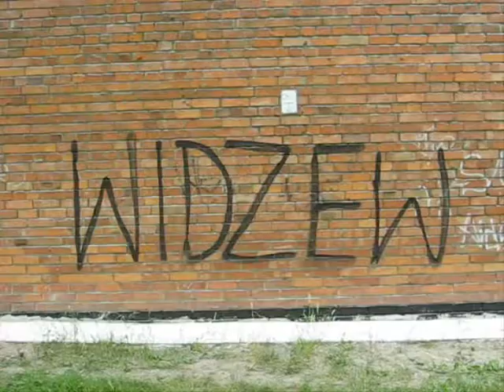Pablo 3run Sampler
Pierwszy sampler z moimi wyczynami :) Głosujcie i komentujcie.